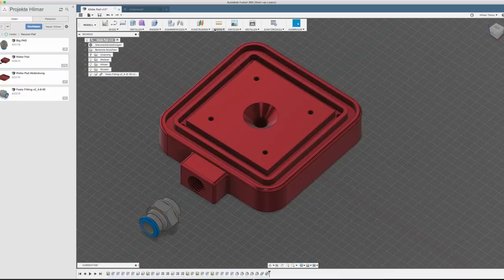CNC Vacuum PAD's 3D printed [with .stl & Fusion 360 files]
Lux & Co. GmbH:
6mm EPDM Moosgumi round cord

Foliencenter24.com:
aslan DK4 cnc vacuum adhesive film

900 mbar vacuum pump ZW 280F compressor piston pump

BSPT PC8-02, 8mm to 1/4' Pneumatic Connectors male straight one-touch fittings